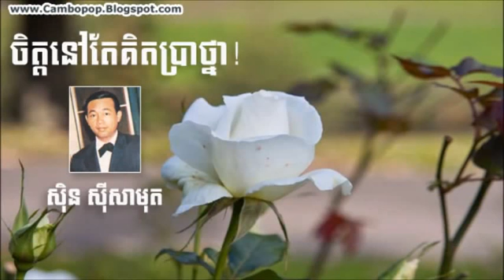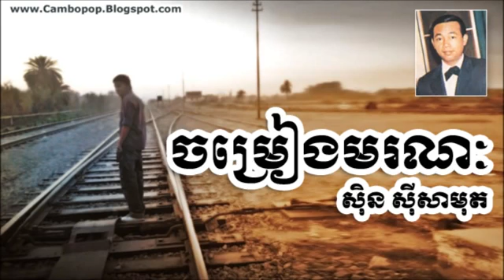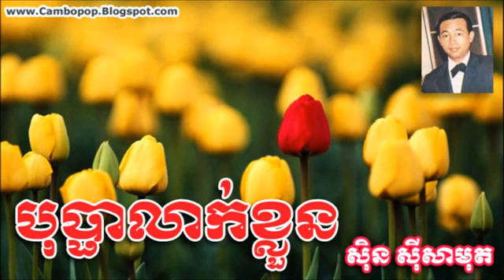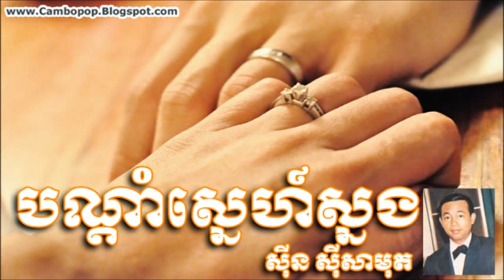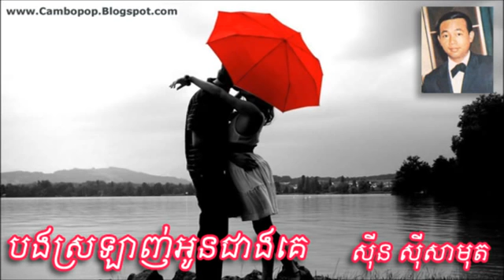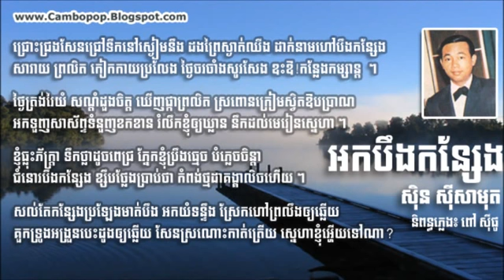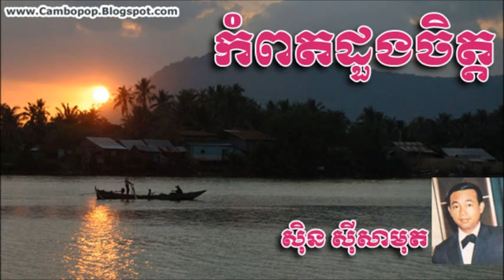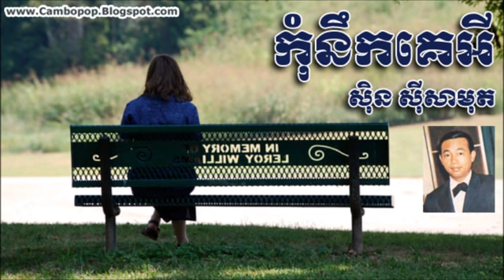Non Stop Sin Sisamuth song ស៊ីន សីសាមុត